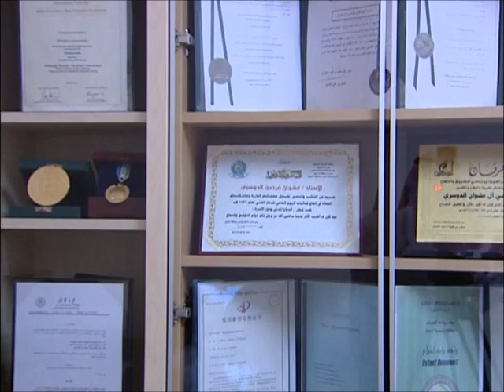المخترع عشوان الدوسري Auto Fire Extinguishing Room - For the extinguishing of oil and gas well fire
Auto Fire Extinguishing Room
For the extinguishing of oil and gas well fire

Summary:

The present invention is (an integrated fire system for the extinguishing of the oil and gas well fires or the like) and called (Auto Fire Extinguishing Room). This system, the subject of the invention, is used in particular in the extinguishing of the fires mentioned above by pumping suitable extinguishing materials to breach off the series of chemical reaction of fire in the funnel of its base to the bottom and closed to the ground or on water and with its base centered on the burning well, and its orifice to the top, where orifice allows the flame or the blaze to go out in a way that suits with the diameter of the orifice, where it extinguishes the fire in a doubling manner through which two elements of the basic elements of fire are suppressed, which are fuel and oxygen . It operates by mixing the extinguishing materials that are pumped inside it with the blazing materials and reduces its concentration to the level lower than the point of burning (famishment process) in a closed place and far away from the oxygen that already exits in the surrounding air (choking process) and is made of strong and solid heat resistant materials or padded with insulating material and takes the form of the circular or the polygonal funnel, stripped pyramidal funnel, and it consists of one piece or many overlapping pieces .
Self - extinguishing chamber second model
To extinguish the fires of oil and gas wells
Abstract
This is the invention of sophisticated means in extinguishing oil wells and gas, this invention compartment fire self and holder of a industrial model of King Abdul Aziz City for Science and Technology , and a patent in the Patent Office of the Cooperation Council for the Arab Gulf states . And patented by the Chinese Patent Office , and the World Intellectual Property Organization PCT. This system uses Multi invention in particular in the process of extinguishing oil and gas wells or the like. And so pumped appropriate Altafih materials for fire suppression base down and applicable on the ground or on the water and the center of the base of the well flaming . The crater up and be open nozzle allows the exit of the flame or torch as much as fits the nozzle diameter . And then works on fire a double during which way the elimination of the three basic elements of the fire is oxygen , heat and fuel at one time . So that works to break the chain of chemical reaction and fire suppression systems in record time and provides security and safety for firefighters . Where his work on the mixing of materials Altafih which pumps inside article flaming and reduce its focus to the lower level of the ignition point (the process of breaking the chain chemical reaction) in a closed and away from the oxygen already in the ambient air (the process of strangulation ) can also use carbon dioxide , which out at a very low temperature up - 76 degrees below zero , which in turn works to reduce the temperature . Due to internal pressure , which is formed as a result glow of the fire and the way irregular result coverage of the fire , which may reduce the efficiency of the amortization process was provided compartment fire self second form slots side so that it opens automatically when you increase the internal pressure and then return to the closed position gradually after that hide the pressure inside the chamber so that the the amortization process more efficient, mobile chips also provided from the bottom working to close the gaps that can consist of promise flatter ground around Albert flaring. And is made from strong material , durable and resistant to heat or lined with insulating material and takes the form of repression ring or hierarchy polygon . It consists of one piece or several pieces overlap.